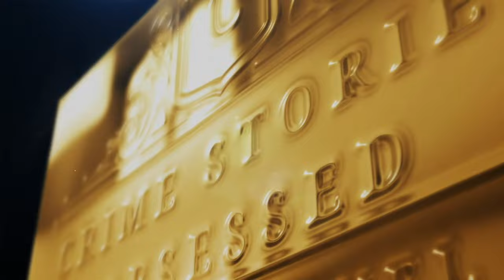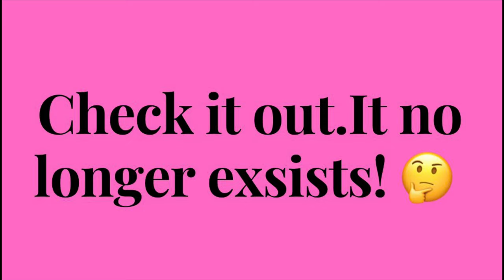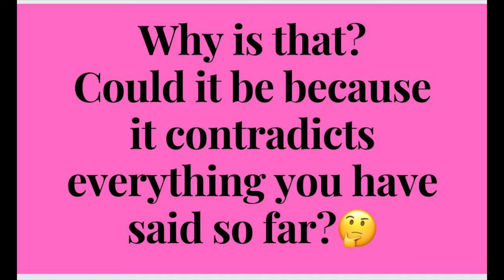SUMMER WELLS | LAST PHOTO TAKEN? ♥️SUBSCRIBE♥️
THIS VIDEO HAS BEEN RE UPLOADED AS THE LAST PHOTO REGARDING THE SUPPOSABLE NEW PROPERTY SEARCH WAS FROM 2016 and I have not Worked out how to edit parts out yet

🗄 RESEARCH
Stay safe.
Emmy

INTRO; Renderforrest
MUSIC; Renderforrest.
VIDEO; Story blocks/canva
PHOTOS; internet
THUMBNAILS: Canva

📻 PODCASTS;